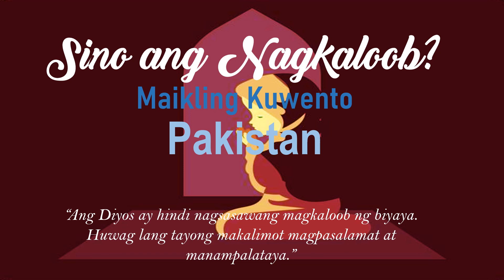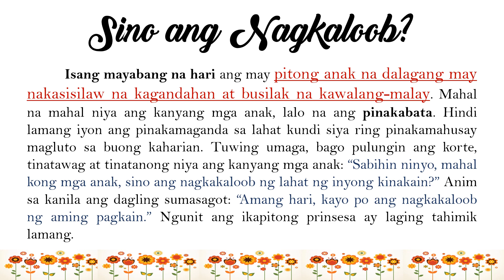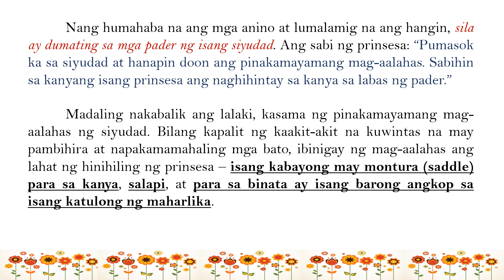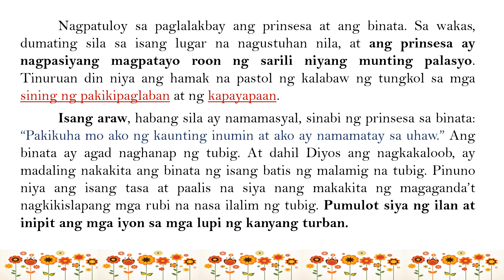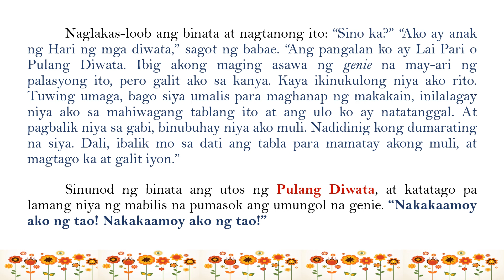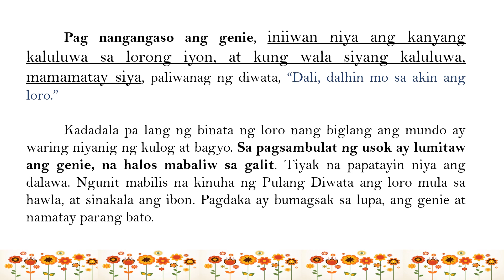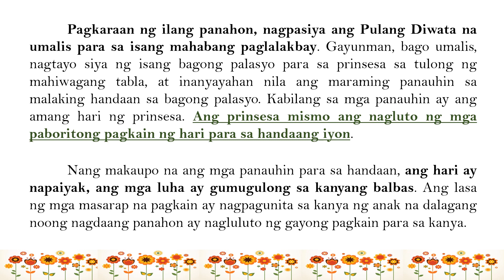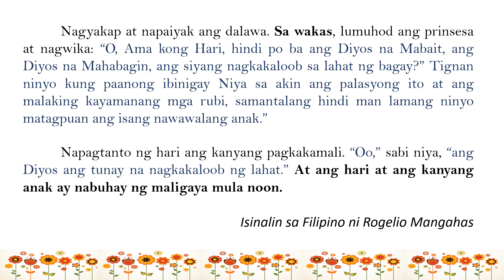SINO ANG NAGKALOOB? | Maikling Kuwento ng Pakistan